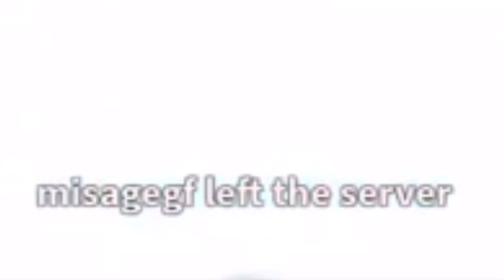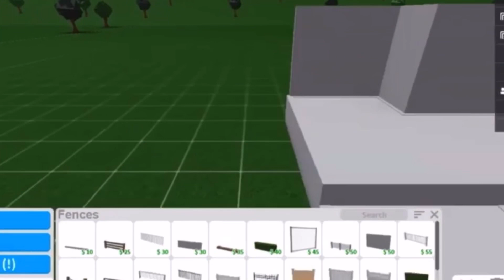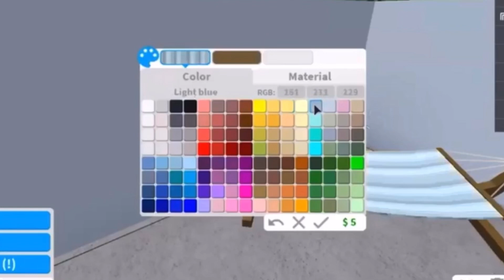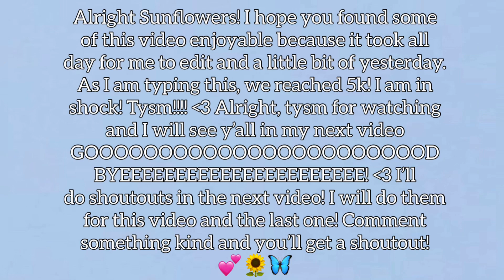Doing Random Things on Roblox.... (Adopt Me, TOH, and Bloxburg!) *FUNNY*